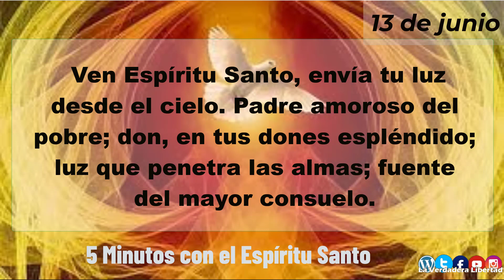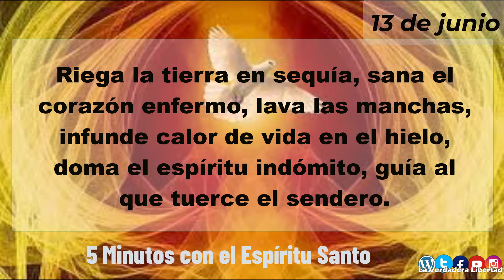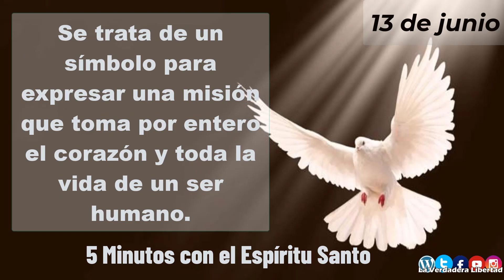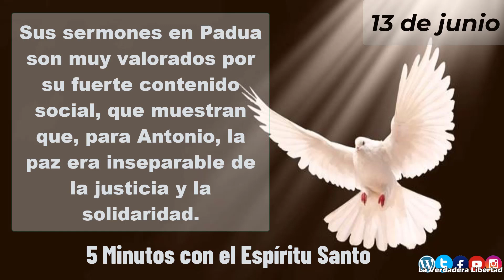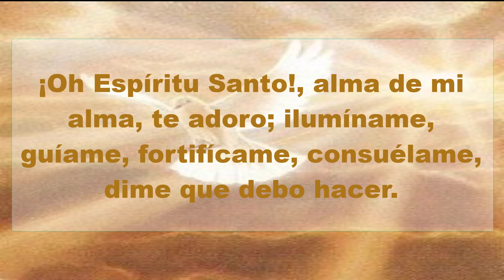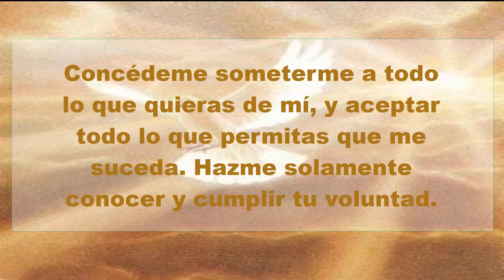5 minutos con el Espíritu Santo 13 de junio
13 de Junio
Hoy la Iglesia celebra a San Antonio de Padua, uno de los santos más queridos en todo el mundo. Detengámonos a contemplar brevemente su figura, porque los santos son como una piedra preciosa que el Espíritu Santo ha hecho, y es bueno detenerse a admirar lo que hace el Espíritu Santo en aquellos que lo dejan actuar.

El popular San Antonio de Padua, muy conocido como un poderoso intercesor, era sobre todo un insigne y valiente predicador. La leyenda cuenta que en una ciudad donde no quisieron escucharle, sació su incontenible necesidad de anunciar el Evangelio predicándole a los peces. Se trata de un símbolo para expresar una misión que toma por entero el corazón y toda la vida de un ser humano.

Llevó no solamente el hábito, sino también la vida pobre y desprendida de San Francisco de Asís.

Debido a los innumerables frutos de conversión de su predicación, acompañada por frecuentes y numerosos prodigios, fue canonizado sólo once meses después de su muerte y venerado con un gran fervor popular.

Antonio, como fiel discípulo de Francisco de Asís, fue muchas veces instrumento de paz y de reconciliación con su predicación apasionada. Sin embargo, este anuncio de paz no significaba consentir el pecado y la mediocridad. Antonio era muy duro con los pecados de injusticia de los ricos y poderosos. Sus sermones en Padua son muy valorados por su fuerte contenido social, que muestran que, para Antonio, la paz era inseparable de la justicia y la solidaridad.

Pidamos al Espíritu Santo que, así como hizo cosas tan bellas en la vida de San Antonio, también las haga en nuestras vidas.